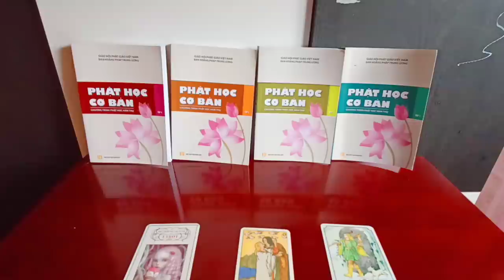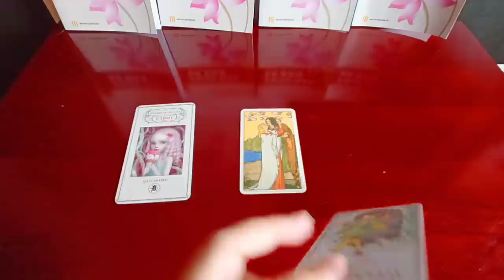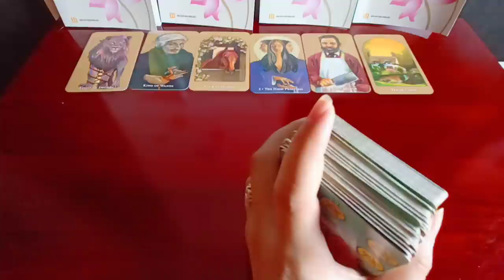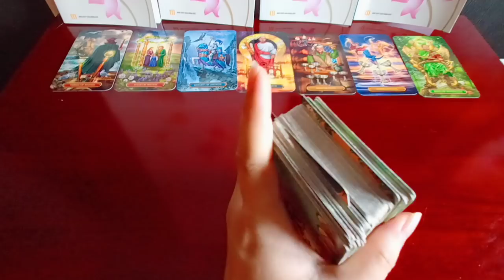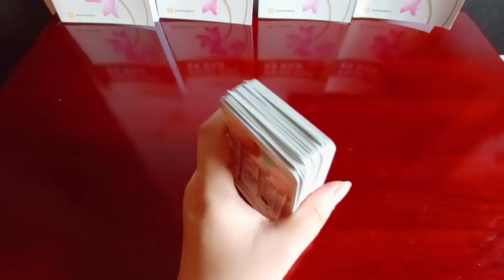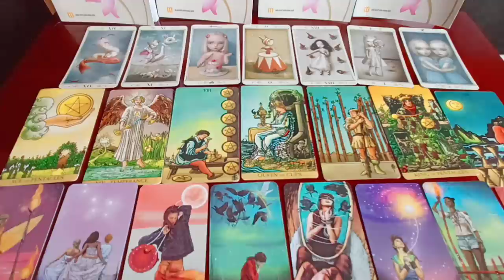Những người cũ: Bây giờ họ thấy bạn thế nào, họ nhắn gửi điều gì đến bạn?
Mình biết ơn vì khi đến trái đất này mình có một chánh nghiệp. Mình chuyển tải kiến thức được đào tạo bài bản đến sinh viên, gọi là nghề giảng viên. Mình chuyển tải kiến thức học được từ tarot giúp mọi người vui vẻ hơn, gọi là nghề tarot reader.

Mình nhận công một cách chính đáng từ việc đang làm. Mình không có gì cao siêu cả. Mình chỉ chia sẻ đến mọi người những gì mình đang trải nghiệm khiến mình tốt hơn.

☘️ Chủ tài khoản: MỴ THỊ QUỲNH LÊ
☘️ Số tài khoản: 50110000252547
Ngân hàng Đầu tư và Phát triển BIDV
Chi nhánh Thanh Hóa

2️⃣ Chọn tụ bài: 00:10
🌷 01:21
🌻 13:19
🌺 23:22